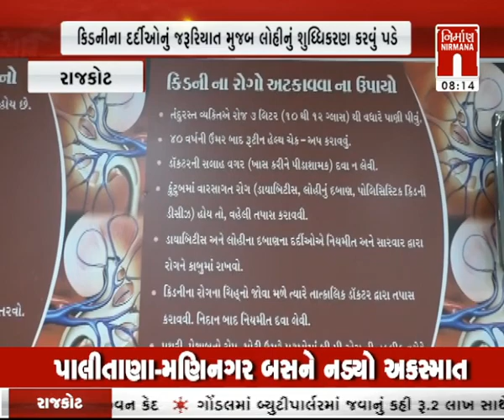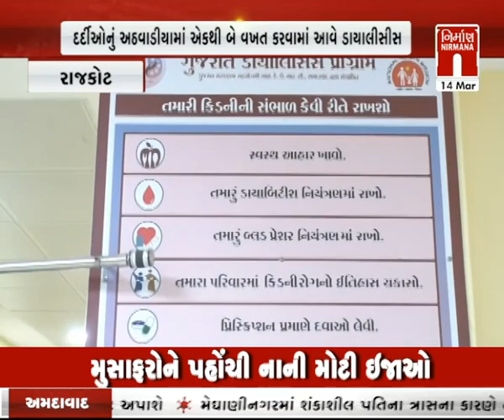Rajkot : લોકોમાં જાગૃતિ લાવવા કિડની દિવસની ઉજવણી કરવામાં આવી । Nirmananews